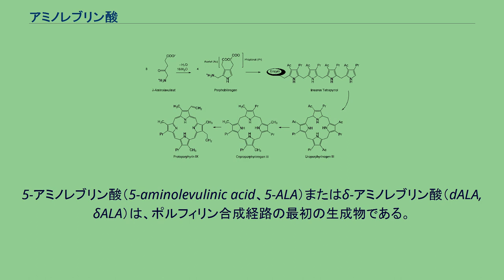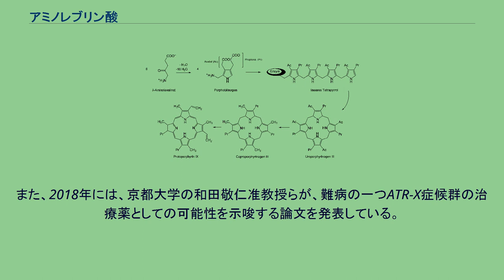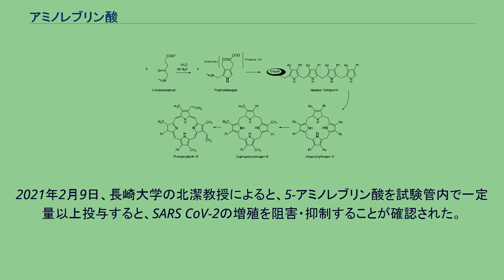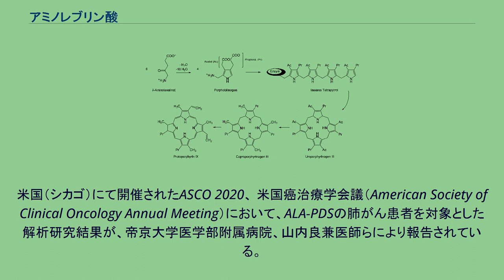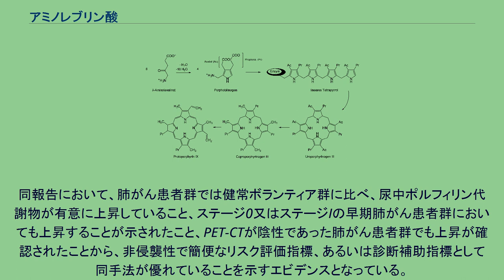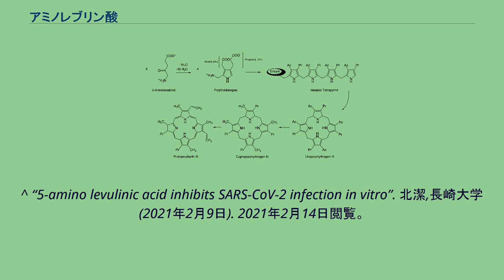アミノレブリン酸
5-アミノレブリン酸（5-aminolevulinic acid、5-ALA）またはδ-アミノレブリン酸（dALA, δALA）は、ポルフィリン合成経路の最初の生成物である。
ポルフィリン合成経路の出発物質であるアミノレブリン酸の合成経路には2種類があり、生物の系統によってどちらを用いているかは異なる。
2種類の経路を両方もつ生物は稀である。
色素体を持つ真核生物はミトコンドリアも持っているが、通常どちらか一方のみが用いられる。
例えば緑色植物・紅藻・珪藻では色素体のC5経路のみが利用されShemin経路はそもそも存在しない。
両方の経路を利用している生物としてはミドリムシが挙げられる。
動物においてはグリシンおよびスクシニルCoAからアミノレブリン酸合成酵素（EC 2.3.1.37）の作用で合成される。
5-アミノレブリン酸は、動物においてはポルフォビリノーゲンシンターゼによってポルフォビリノーゲン（EC 4.2.1.24）に代謝され、さらにヒドロキシメチルビラン→ウロポルフィリノーゲンIII→コプロポルフィリノーゲンIII→プロトポルフィリノーゲンIX→プロトポルフィリンIXとなる。
プロトポルフィリンは鉄イオンを配位することで、血液中のヘモグロビンや薬物代謝酵素であるP450を構成するヘムとなる。
δ-アミノレブリン酸からプロトポルフィリンIXまでの生合成経路 無機鉛は、SH基と結合することにより、5-アミノレブリン酸脱水酵素と、ヘム合成酵素を阻害するため、尿中には5-アミノレブリン酸とコプロポルフィリンが排泄される。
これらの異常値は症状が無くても認められるため、鉛曝露の指標として有用である。
さらに、鉛のヘムの分解の促進と合成の阻害により、ヘムの量は著しく減少し、ヘモグロビンだけでなく、ヘム蛋白質であるP450も減少する。
症状としては、貧血と鉛仙痛が挙げられる。
医療分野においては光増感剤として、光線性角化症やニキビの治療薬(光線力学的療法、PDT)に用いられており、近年ではレーザー照射と組み合わせて脳腫瘍の術中診断(光線力学的診断法、PDD)に用いられる。
また、皮膚癌等の癌の治療も試みられている。
また、2018年には、京都大学の和田敬仁准教授らが、難病の一つATR-X症候群の治療薬としての可能性を示唆する論文を発表している。
光増感剤の作用による除草剤として考えられていたが大量に使わないと効果がなく、逆に成長を促進する現象が見られて断念、肥料として使用する研究がされた。
低濃度のアミノレブリン酸と微量のミネラルを配合した水溶液を植物に散布すると、葉緑素が増えて成長を促進させることが発見され、これを添加した液体肥料が販売されるなど、農業分野においても応用されている。
現在、コスモ石油において光合成細菌による大量生産法が確立されている。
2021年2月9日、長崎大学の北潔教授によると、5-アミノレブリン酸を試験管内で一定量以上投与すると、SARS CoV-2の増殖を阻害・抑制することが確認された。
2月4日からヒトへの臨床試験も開始されている。
がんリスク評価「Noah」 尿中のがん細胞由来代謝物と酸化物質を調べることで、がんのリスク評価を行うものである。
注射や痛みを伴わない非侵襲性の評価方法となっている。
リスク評価には健康食品区分のALAカプセルを利用する。
米国（シカゴ）にて開催されたASCO 2020、 米国癌治療学会議（American Society of Clinical Oncology Annual Meeting）において、ALA-PDSの肺がん患者を対象とした解析研究結果が、帝京大学医学部附属病院、山内良兼医師らにより報告されている。
成果は、5-アミノレブリン酸を用いた簡易的がんリスク評価法の検討試験（倫理審査委員会承認番号：17-138、研究実施責任者：山内良兼医師）として行われた医師主導臨床研究の成果の一部である。
演題番号：e21027 演題タイトル：The validity of 5-aminorevrinic acid as a biomarker for risk screening and supportive diagnostic parameters in lung cancer patients.　 発表者：Yoshikane Yamauchi et al.
同報告において、肺がん患者群では健常ボランティア群に比べ、尿中ポルフィリン代謝物が有意に上昇していること、ステージ...